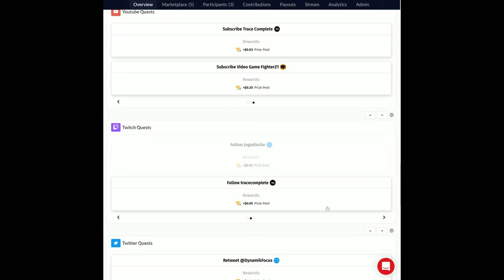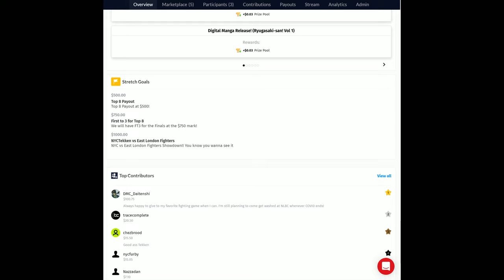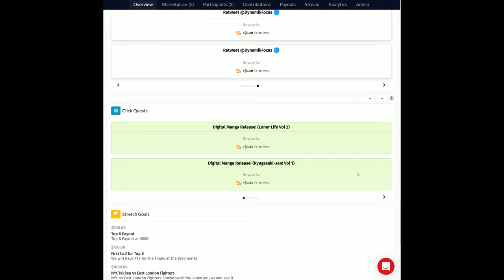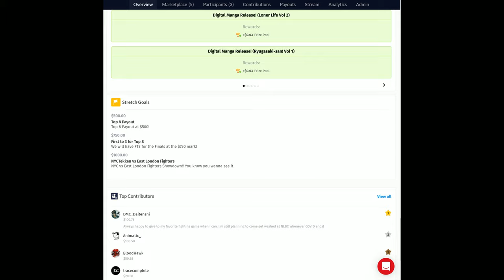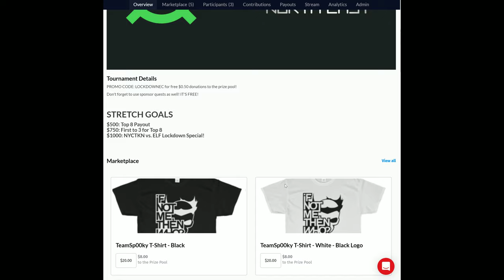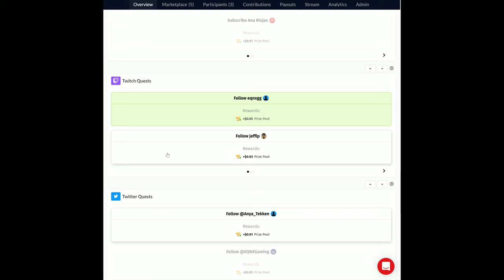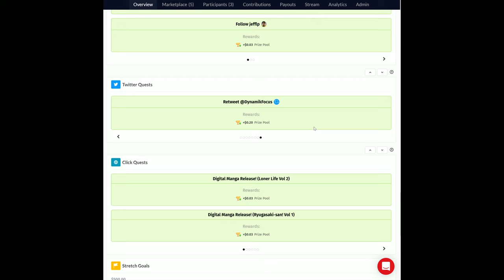Tekken 7 @ Lockdown League North East - Pool C 2/2 [TIMESTAMPS] [4K/60fps]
Hope you enjoyed Tekken 7 @ Lockdown League North East - Pool C 2/2 [TIMESTAMPS] [4K/60fps]!

Also make sure to follow East London Fighters social media!

00:00 - Alfa (Armor King) vs Spero Gin (Eddy)
09:23 - GrimaceX (King) vs Docmassacre (Xiaoyu/Hwoarang)
21:18 - BuffedLarz (Lars) vs Docmassacre (Xiaoyu/Hwoarang)
35:49 - Alfa (Hwoarang) vs Docmassacre (Xiaoyu/Hwoarang)
49:02 - VictimOfRitual (Nina) vs SperoGin (Eddy)
59:18 - Donte (Law) vs Alfa (Marduk/Armor King)
1:13:58 - VictimofRitual (Nina) vs GrimaceX (King)
1:27:00 - Donte (Law) vs Spero Gin (Eddy)